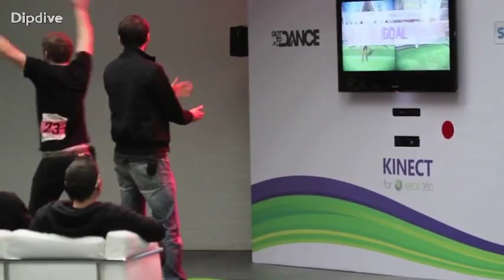Kimberly Wyatt - Got To Dance Memories (Beautiful Movements vlog)